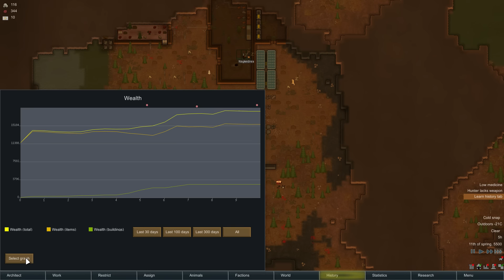Rimworld (Alpha 13) Cold Embark! - Episode 3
Rimworld updated to Alpha 13 last month. Introducing all sorts of new features including things like relationships. So to make things interesting we took a crew of incompetent miners and embarked in the super cold north.